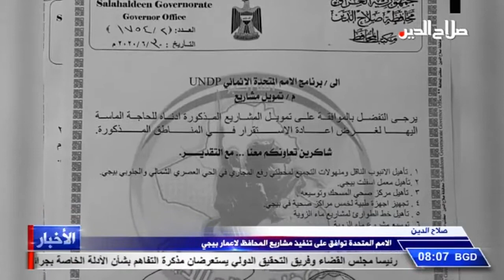الامم المتحدة توافق على تنفيذ مشاريع المحافظ لاعمار بيجي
صلاح الدين
ابلغت الامم المتحدة محافظ صلاح الدين الدكتور المهندس عمار جبر خليل موافقتها على تنفيذ المشاريع التي اقترحها على  منظمة ال, يو . أن . دي . بي , لتسريع عجلة اعمار ما دمره الارهاب في بيجي وبما يؤمن الخدمات الاساسية للمواطنين اضافة الى توفير بيئة جاذبة لعودة النازحين بعد تأهيل القطاعات الحيوية , وكان محافظ صلاح الدين قد طالب في وقت سابق الامم المتحدة تأهيل معمل اسفلت بيجي وعدد من المراكز الصحية ومشاريع الماء في المسحك والزوية والصينية اضافة الى مئتي محل تجاري .